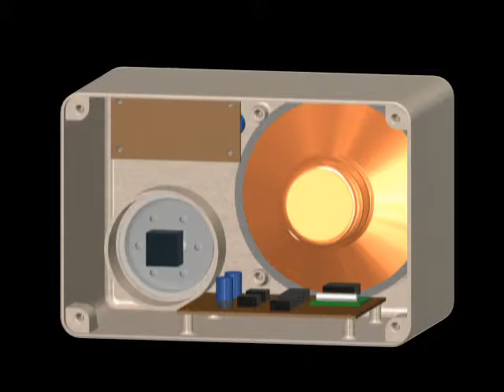Radiogehäuse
Druck eines Gehäuses für ein sehr einfaches Radio mit einem I3 und Holzfilament. Zur Steuerung des Druckers und zur Erstellung der Zeitrafferaufnahme wurde OctoPrint auf einem Raspberry Pi 3 verwendet